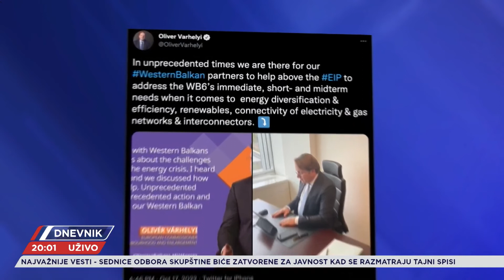Jovana Spremo o izvestaju EU za Dnevnik TV Nova S 17 10 2022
"To da nam je super u svim poglavljima, a da samo zbog ovoga što se ne usaglašavamo u spoljnoj politici sa Evropskom unijom je zapravo farsa i zavaravanje javnosti. Zbog toga je važno da govorimo šta je u izveštaju". Savetnica YUCOM-a za pitanja EU integracija Jovana Spremo za Dnevnik Nova S.